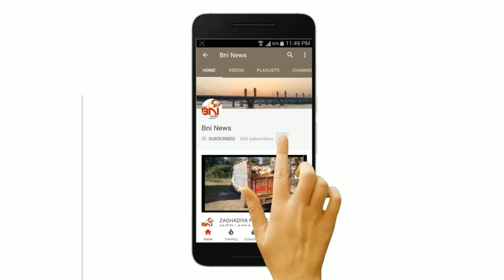લોકડાઉનને લઈને જાહેરનામાનો ભંગ કરનાર ઈસમો સામે ભરૂચ પોલીસની કાર્યવાહી.